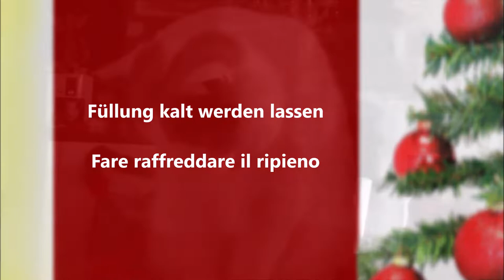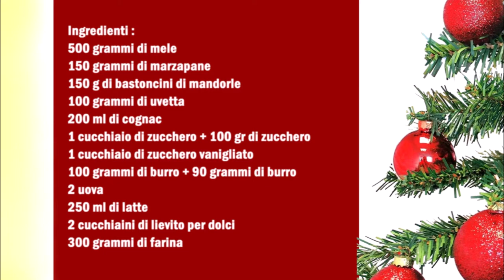Bratapfel-Muffin / Muffin natalizi alla mela cotta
Deutsch :
500 gr Äpfel
150 gr Marzipan
150 gr Mandelsplitter
100 gr Rosinen
200 ml Cognac
1 Esslöffel Zucker + 100 gr Zucker
1 Esslöffel Vanillezucker
100 gr Butter + 90 gr Butter
2 Eier
250 ml Milch
2 Teelöffel Backpulver
300 gr Mehl

Die Rosinen in den Cognac 12 Stunden ruhen lassen.
Die Äpfeln schälen und in kleine Stücke schneiden.
In eine Pfanne die Mandelstifte anrösten, danach 1 Esslöffel von den Mandelstifte von der Pfanne entnehmen und zur seite stellen.
Jetzt zu den Mandeln den Vanillezucker, 1 Esslöffel Zucker, 100 gr Butter geben und so lange mischen bis die Butter geschmolzen ist. Jetzt den Marzipan, die Rosinen mit den Cognac und die Äpfeln dazu geben.
Die Füllung 10 Minuten kochen.
Die Füllen danach kalt werden lassen.
Jetzt in eine Schüssel die Butter mit dem Zucker und die Eier vermischen, danach die restlichen Zutaten dazu geben und glatt mischen. 1/4 von der Füllung in den Teig geben und vermischen.
Jetzt den Teig in den Muffinformen geben, die Füllung auf den Teig verteilen und zum Schluß die angeröstete Mandelstifte auf die Muffin verteilen.
Die Muffin bei 180 C° für 25 Minuten backen, zum Schluß mit Puderzucker bestreuen.

Italiano :
500 grammi di mele
150 grammi di marzapane
150 g di scaglie di mandorle
100 grammi di uvetta
200 ml di cognac
1 cucchiaio di zucchero + 100 gr di zucchero
1 cucchiaio di zucchero vanigliato
100 grammi di burro + 90 grammi di burro
2 uova
250 ml di latte
2 cucchiaini di lievito in polvere per dolci
300 grammi di farina

Lasciare l'uvetta nel cognac per 12 ore.
Sbucciare le mele e tagliarle a pezzetti.
Arrostire le scaglie di mandorle in una padella, rimuovere 1 cucchiaio di scaglie di mandorle dalla padella e metterle da parte.
Adesso aggiungere lo zucchero vanigliato, 1 cucchiaio di zucchero e 100 gr burro alle mandorle e mescolate finché il burro non si sarà sciolto. Aggiungere ora il marzapane, l'uvetta con il cognac e le mele.
Cuocere il ripieno per 10 minuti.
Adesso lasciate raffreddare il ripieno.
Ora mescola il burro con lo zucchero e le uova in una ciotola,  aggiungete gli altri ingredienti e mescola per bene. Aggiungere 1/4 del ripieno al impasto e mescolare.
Mettete l'impasto negli stampini per muffin, distribuite il ripieno sopra l'impasto e infine distribuite i bastoncini di mandorle tostate sopra i muffin.
Cuocete i muffin a 180 C° per 25 minuti e spolverate alla fine con lo zucchero a velo.